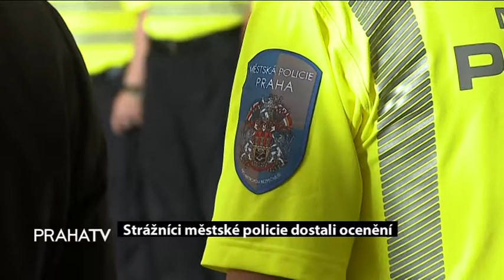Strážníci městské policie dostali ocenění